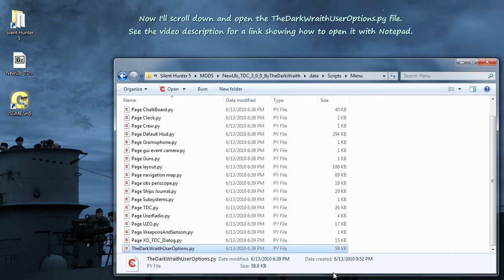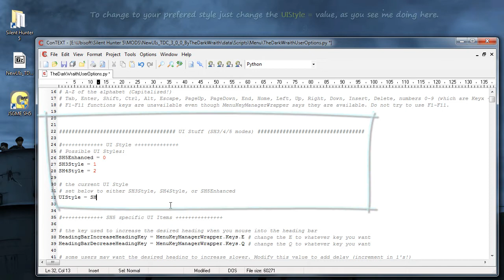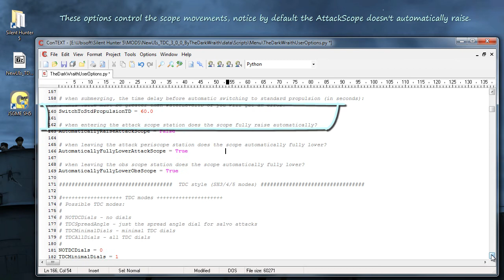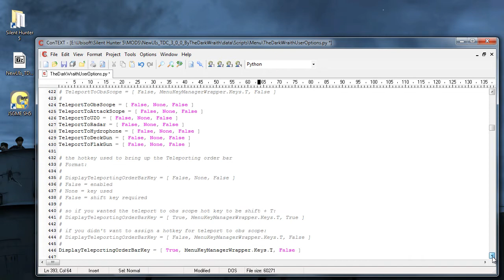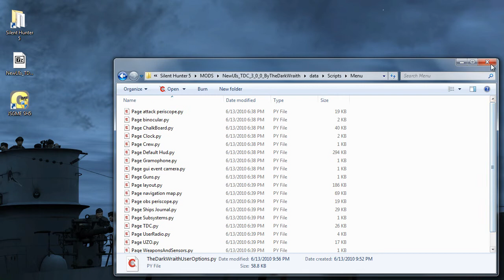Installing and Configuring NewUI+TDC 3.0.0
This video is a walkthrough of how to install and configure the NewUI + TDC 3.0.0 for Silent Hunter 5 from TheDarkWraith.  Feel free to pause at anytime during the walkthrough to review the instructions and options.  Be sure to watch it in HD to make the text more readable.

There are a LOT of options in the options file.  You can just run it all by defaults if you wanted to, copy the folders over, enable them in JSGME and enjoy.  In this video I'll show how to customize quite a few options however.  This customization is one of the strong points of the mod!

To open the TheDarkWaithUserOptions.py file with notepad, please follow the directions in this forum post: